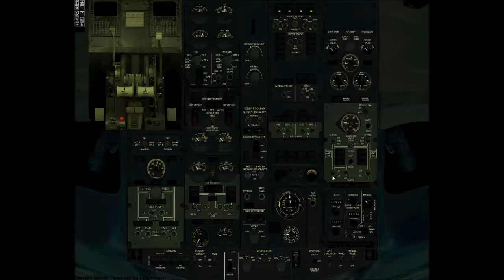FSX Norway Flight around Gardermoen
"noobing" my way thru FSX Norways awesome server, with the ol' 737-500 WILCO, (missed approach) good folks here! - Background music is from my band "By A Thread" I play hammond/piano